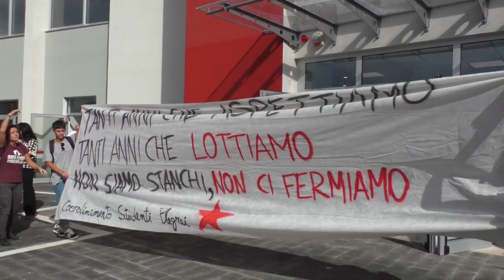Napoli - Inaugurata la cittadella scolastica di Via Terracina (12.09.17)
- Napoli - L'ex Capalc di via Terracina, dopo 40 anni di abbandono, riapre sotto la nuova veste di mega cittadella scolastica. Martedì 12 settembre il sindaco metropolitano, Luigi de Magistris, ha inaugurato il complesso trasformato in una delle più grandi cittadelle scolastiche della Campania.

Dopo i lavori realizzati dalla Città Metropolitana con un finanziamento di 11 milioni di euro, nella struttura sono stati trasferiti il Liceo Scientifico “Labriola” e l’Alberghiero “Rossini”, mentre l’Istituto d’Arte “Boccioni” vi si insedierà il prossimo anno. Il tutto per un totale di più di 2mila alunni.

Oltre al sindaco de Magistris erano presenti all’inaugurazione, tra gli altri, il direttore dell’Ufficio scolastico regionale della Campania, Luisa Franzese, i consiglieri metropolitani delegati all’Edilizia scolastica, Domenico Marrazzo, e al Dimensionamento scolastico, Salvatore Pace, insieme con i dirigenti scolastici degli istituti interessati: Giuliana D’Avino del “Rossini” e Luisa Vettone del “Labriola”. (12.09.17)